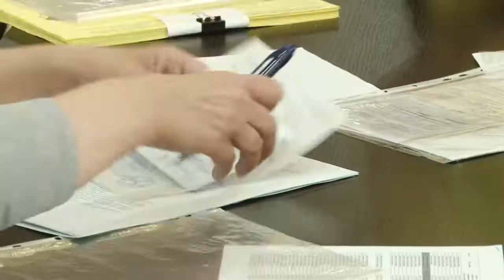Группа школьников отправилась в лагерь «Алмаз»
83 одинцовских школьника отправились в Рузу, где находится детский оздоровительный лагерь “Алмаз”. Это уже третья смена, и в этот раз она будет музыкально-хореографической.